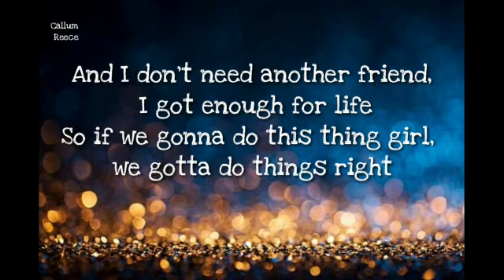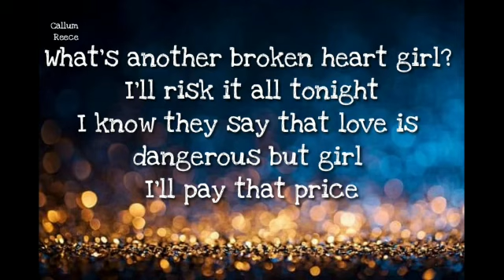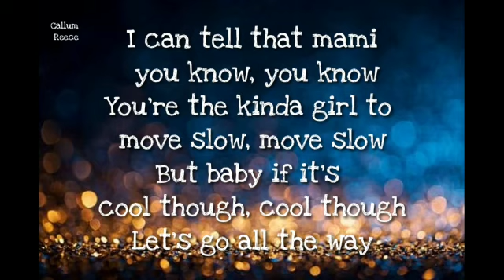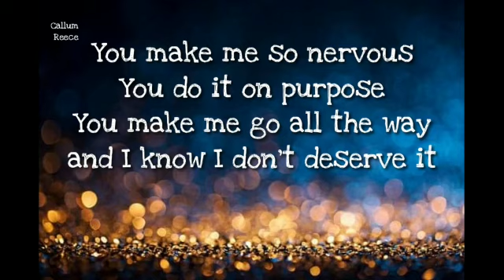ANTH - you make me ft. (Conor Maynard) - lyric video